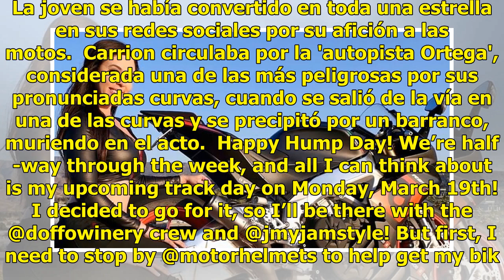Muere Annette Carrion, la motera de Instagram, a los 33 años en un accidente